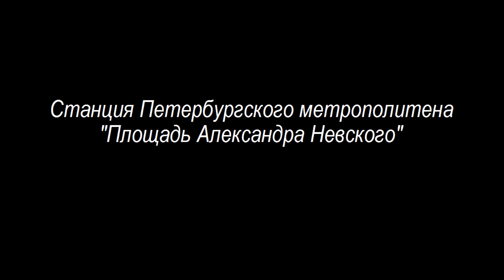Станция метро "Площадь Александра Невского"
Обзор станции метрополитена "Площадь Александра Невского" Правобережной линии.

Станция "Площадь Александра Невского" - станция Правобережной линии Петербургского метрополитена. Открыта 30 декабря 1985 года в составе участка "Площадь Александра Невского" - "Проспект Большевиков". Наименование получила по расположению вблизи одноимённой площади. "Площадь Александра Невского" является пересадочной на одноимённую станцию Невско-Василеостровской линии.
Станция расположена в МО №81 "Лиговка-Ямская" Центрального района, на Чернорецком переулке.